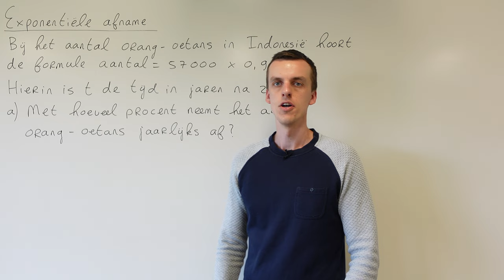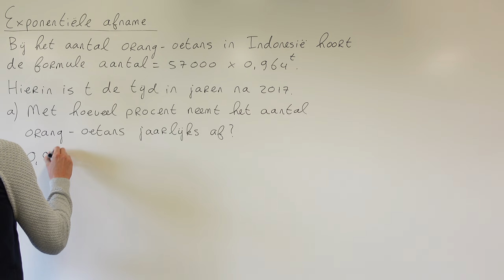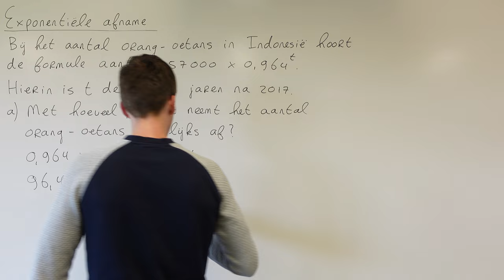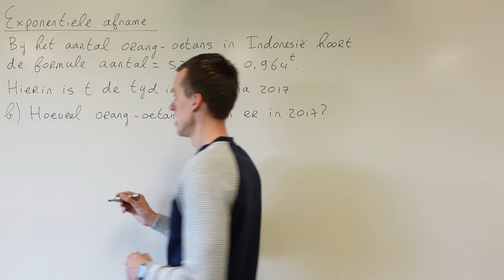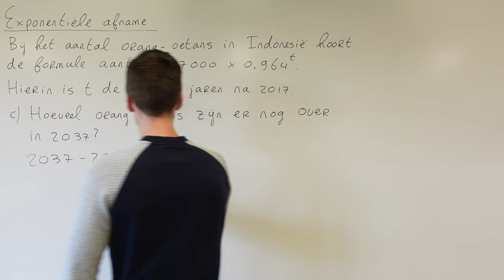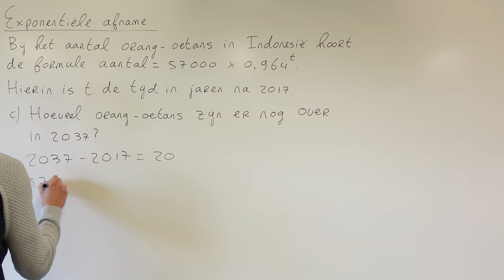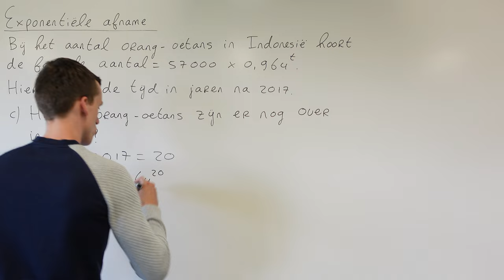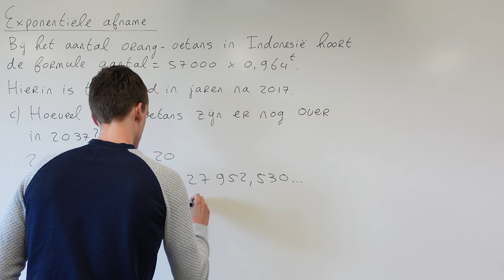Exponentiële afname (3 VMBO-K)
In deze video bespreek ik hoe je kunt werken met een exponentiële afname. Deze video hoort bij hoofdstuk 1 van deel 1 van Getal & Ruimte voor 3 VMBO-KGT.